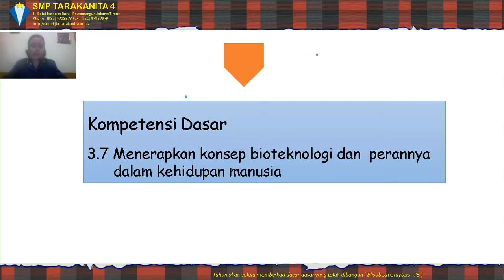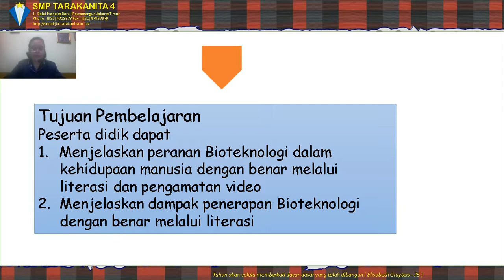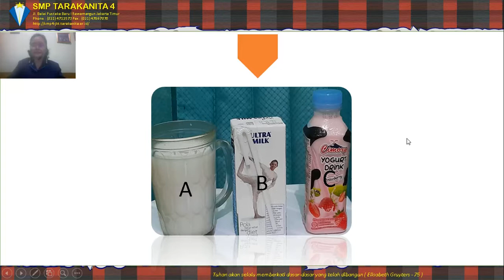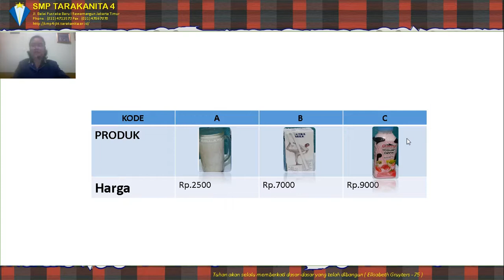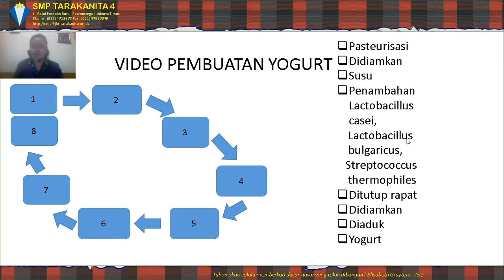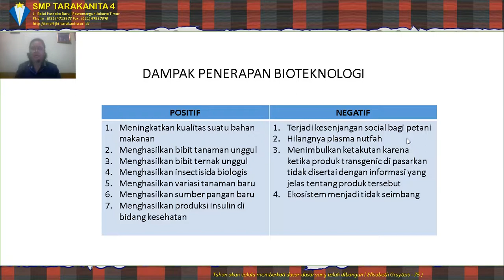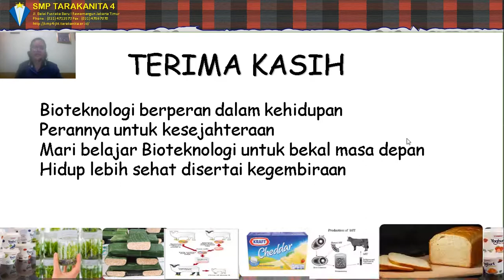Peranan dan dampak penerapan Bioteknologi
Peranan bioteknologi dan dampak positif serta negatif dari penerapan bioteknologi